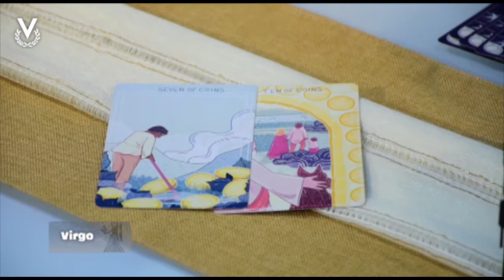Virgo – 06_12_2022 – Los Astros